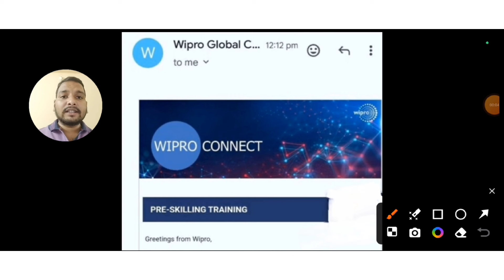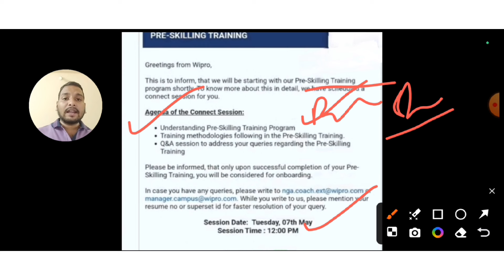WIPRO LATEST ONBOARDING UPDATE | Connect Session | PRE-SKILLING TRAINING | WIPRO ALL DOUBT CLEARED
WIPRO LATEST ONBOARDING UPDATE | Connect Session | PRE-SKILLING TRAINING | WIPRO ALL DOUBT CLEARED wipro wipropreskilling @comfortzonewithmanish2.0

1:) Indian IT Firms Spends Rs1.97Cr
         To Train Employees In Year

2:) Tech Giants Shock the Industry:
         No More Hiring for Batch 2023 & 2024

3:) Update:Tech Companies Onboarding
        Reply To Freshers

4:) Doubt: Capgemini Offer Letter Revoked?

5:) Infosys set to hand out Q2FY24
        performance bonus to employees in Nov